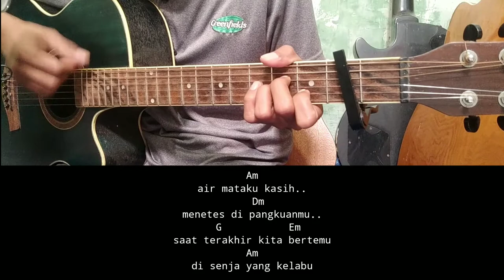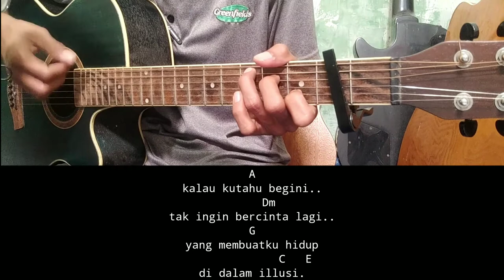( Kunci Gitar ) Dinding Pemisah - Raffa affar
Halo sobat kali ini ada lagu terbaru Raffa affar dinding pemisah

Lirik dinding pemisah

Air mataku, Kasih
Menetes di pangkuanmu
Saat terakhir kita
Bertemu di senja yang kelabu
Kata isi hatiku
Padamu di saat itu
Sebagai bukti tanda kasih sayangku
Kita telah berjumpa
Namun, akhirnya 'kan berpisah
Semua kusadari, kau takkan kumiliki
Antara kita berdua
Terhalang dinding pemisah
Yang tak mungkin dilalui
Walaupun sampai di akhir nanti

Title : dinding pemisah
Artis : Raffa affar
Song writer : Jeffry bule / awan toha